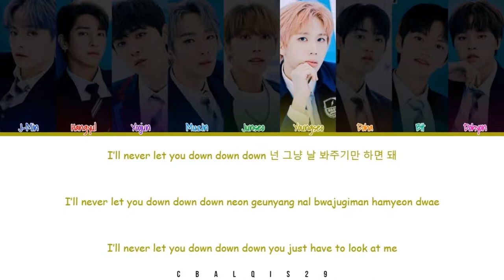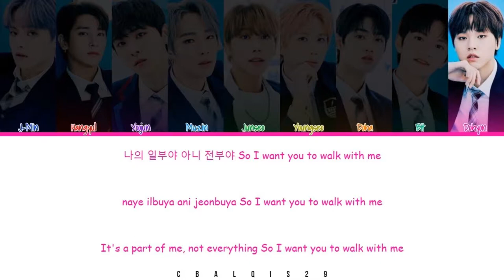BAE173 (비에이이173) - 'PRELUDE : WITH ME’ (Eng/Rom/Han/가사)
BAE173 비에이이173 'Prelude : With Me'

• Artist: BAE173 (비에이이173)
• Song🎵: 'Prelude : With Me
• Album: 1st mini album ‘INTERSECTION: SPARK’
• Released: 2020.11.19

Member : J-Min, Hangyul, Yoojun Muzin, Junseo, Youngseo, Doha, Bit, Dohyon
My Bias : Hangyul